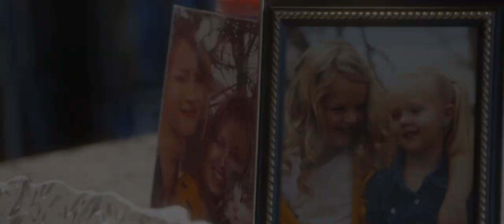EVEN IN DREAMS - Official Trailer - Monica Moore Smith -Tanner Gillman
Director: Savannah Ostler
plot : Mourning the loss of her older sister, young Sam takes over her role as lead singer for an up-and-coming band. Hoping to make it big, the group finds success quicker than expected when they hit the road to perform in Nashville, Tenn.